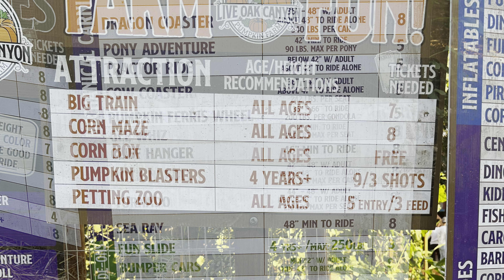Live Oak Canyon Pumpkin Patch 2024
Opening Weekend at Live Oak Canyon Farm. We had fun with our cousins.